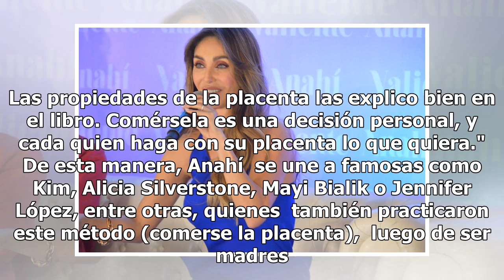Anahí confiesa que se comió su placenta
La cantante Anahí, quien se convirtió en madre por vez primera en enero de 2017, comparte en entrevista con "De Primera Mano" que se comió su placenta. Anahí, quien se hiciera famosa cuando niña al participar en "Chiquilladas", promociona su primer libro "Valiente", en el que habla precisamente de l...